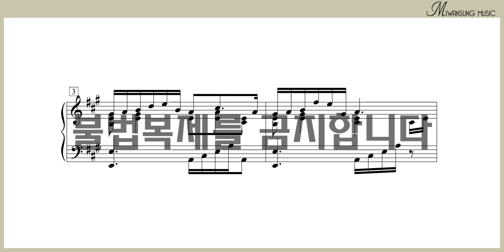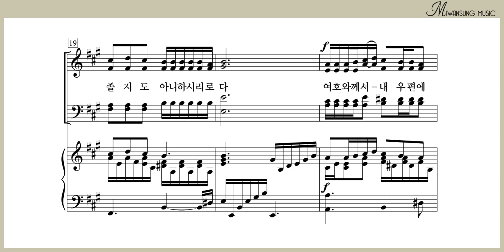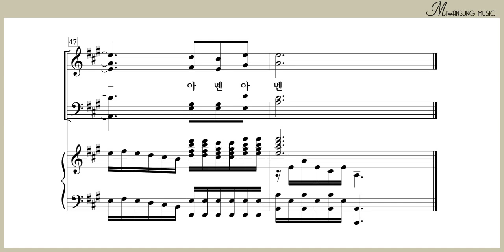내가 산을 향하여 / 하이라이트 32집